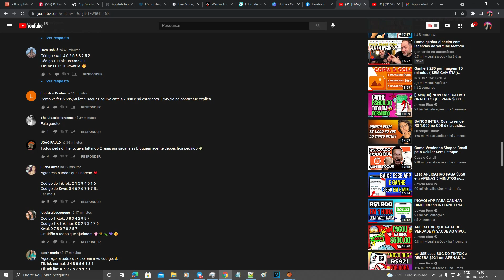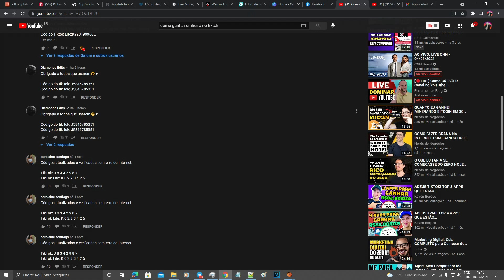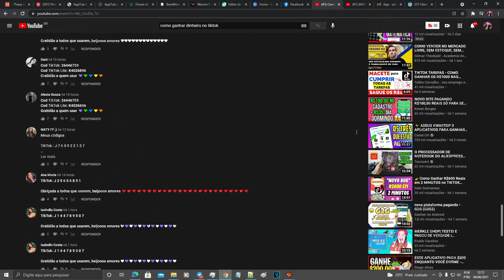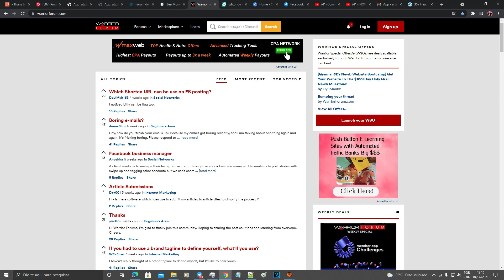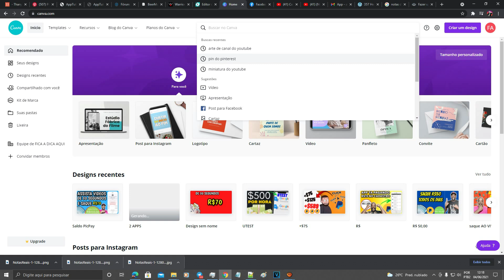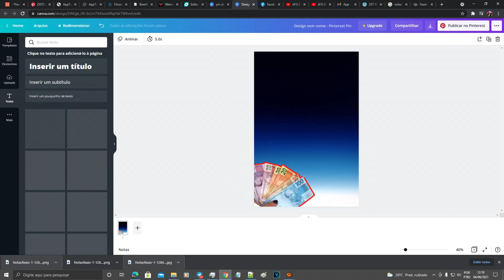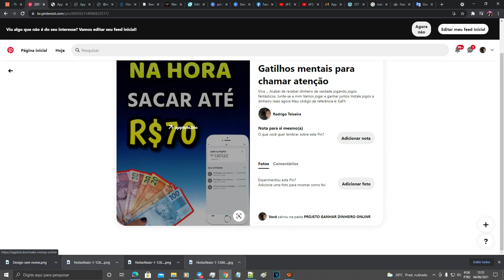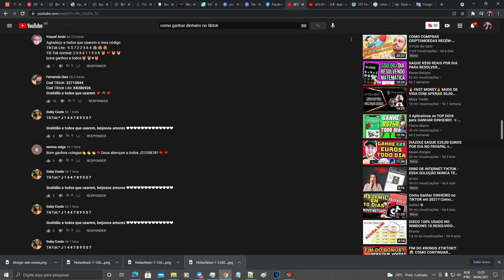GANHE DINHEIRO NO PIX + GANHE DE R$20 A R$200 POR DIA| Ganhar Dinheiro Online